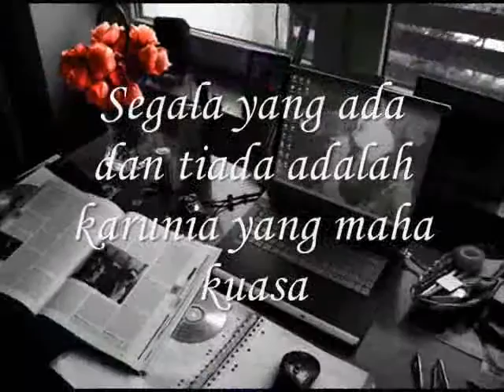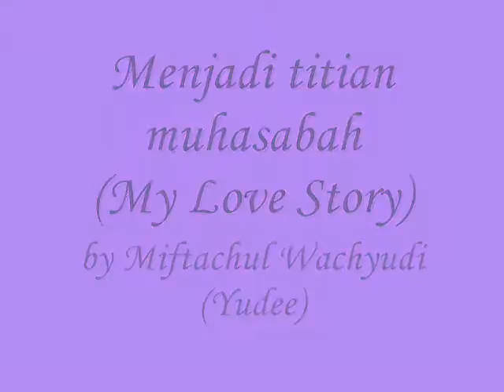Menjadi titian muhasabah - miftachul wachyudi (yudee)Miftachul Wachyudi (Yudee)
do.
do so
Money is an excellent servant, but the host
very bad.